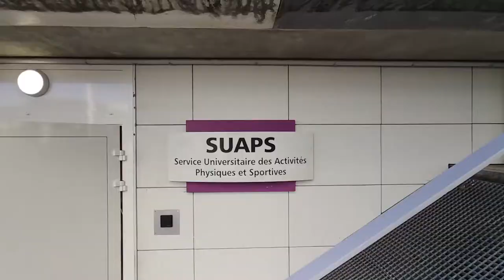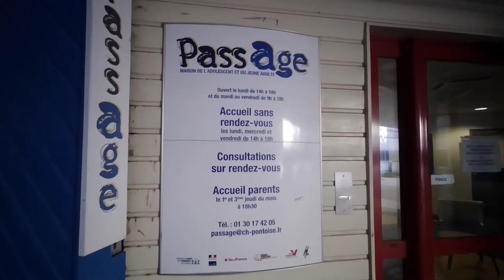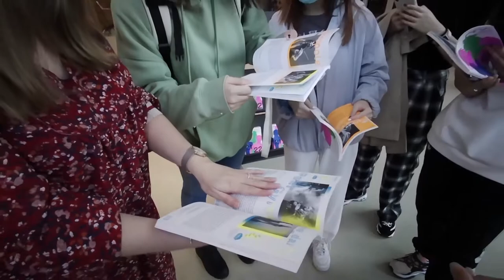Campus Tour CIJ95 Cergy Cergy-Pontoise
Campus Tour proposed by CIJ95 guiding students around the Cergy campus. Let's explore our surroundings together!